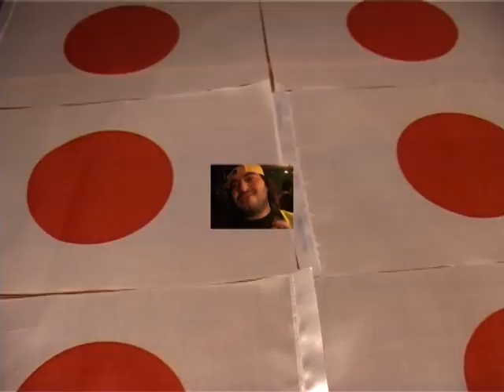Suki za Japan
Sedmica japanske kulture u Gracanici. Vece podrske Japanu.